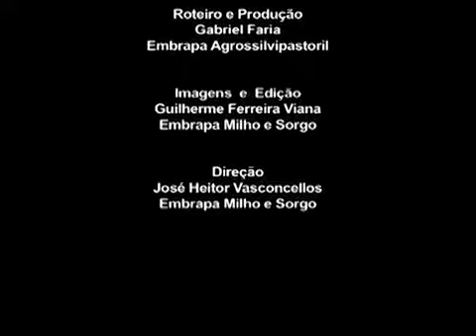Mato Grosso 7 - Dados econômicos da lavoura na ILPF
O pesquisador Flávio Wruck, da Embrapa Arroz e Feijão, fala sobre os aspectos econômicos da lavoura no sistema iLPF, dando como exemplo a experiência realizada na Fazenda Dona Isabina, em Santa Carmem - MT.